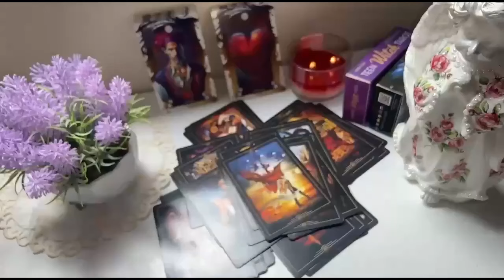ARIES CONFUSION& GOSSIP/ THEY TOLD THEIR FRIENDS YOU'RE A PRO INBED/BUT THEY SHOW NO EMOTIONS💔JULY